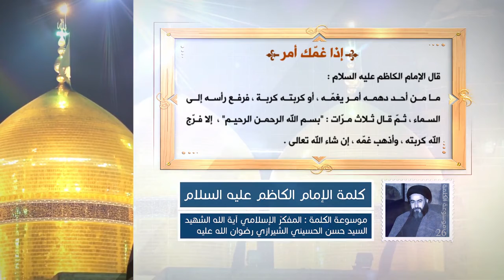كلمة الإمام الكاظم عليه السلام - إذا غمّك أمر - آية الله الشهيد السيد حسن الحسيني الشيرازي رحمه الله